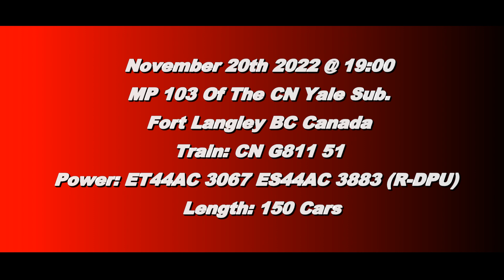Trains BC 2022: CN 811 (Grain Train) @ Fort Langley Canada 20NOV22 ET44AC 3067 Leading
CN ET44AC 3067 Leads a 150 Car Grain Train West with ES44AC 3883 as Rear DPU in CN 100 Paint